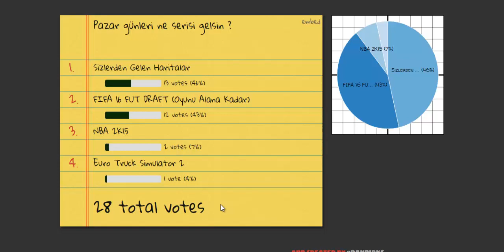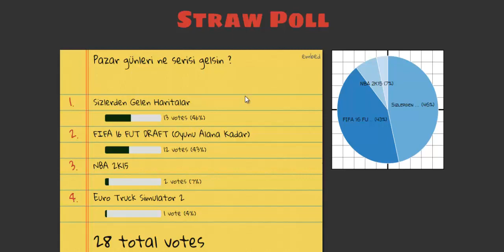ANKET SONUÇLARI (Kalbimiz Kırılıyor Dostlar !)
Selam arkadaşlar! Bir başka videomuz da daha sizinle beraberiz. Sizi seviyoruz (^_^)